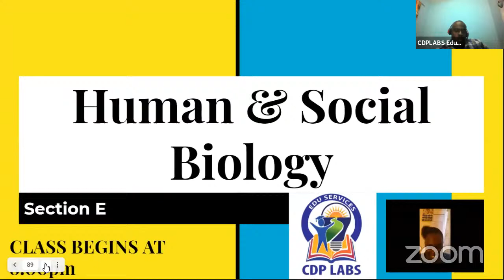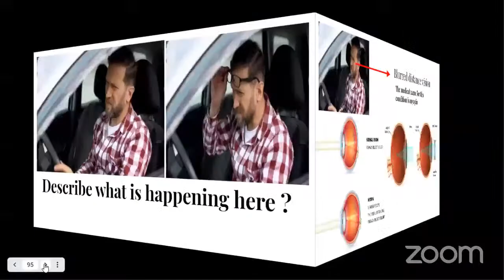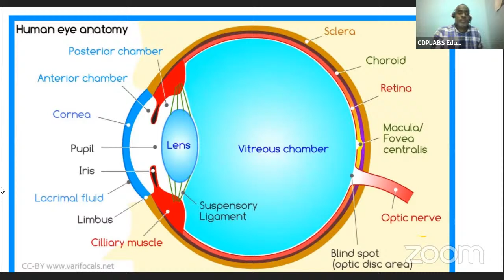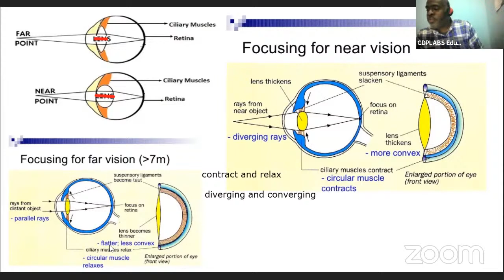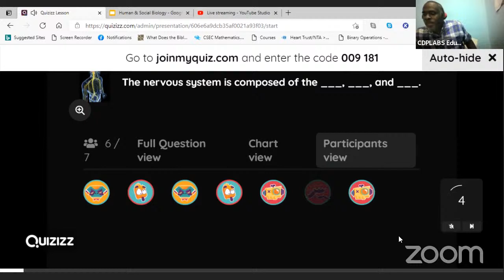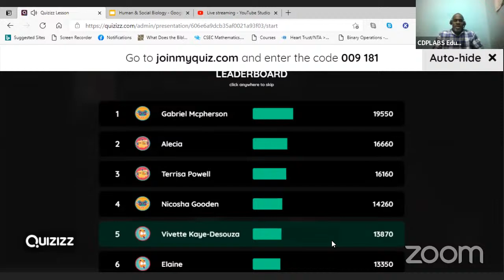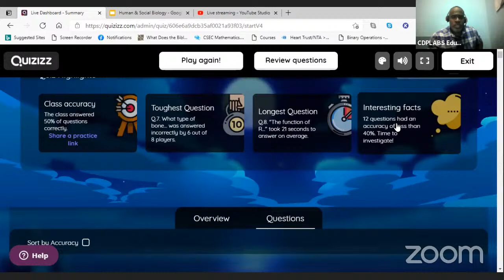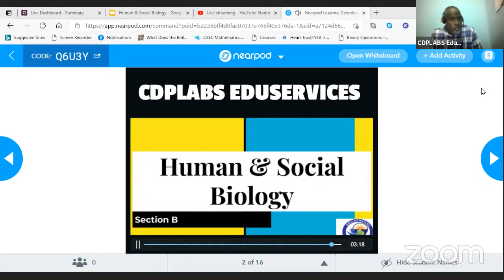C.X.C || C.S.E.C || Human and Social Biology ( coordination and control)